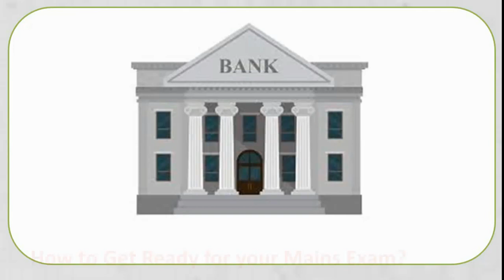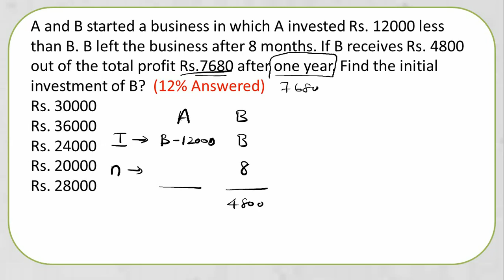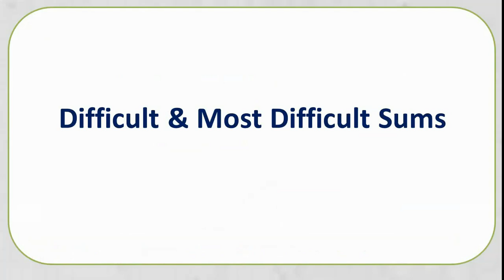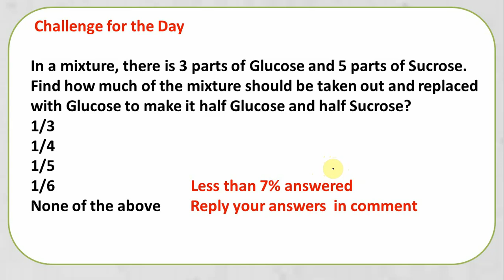RBI Assistant Mains 2020 ll Day 10 ll Online Bank Class Available ll SHAKTHII ACADEMY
RBI Assistant Mains 2020 ll  Shortcuts and Tricks ll Day 10 ll Useful for all bank exams.

(Watch anytime ; Anywhere)